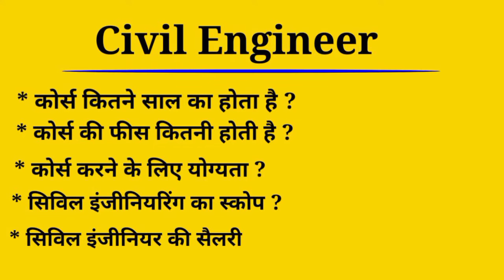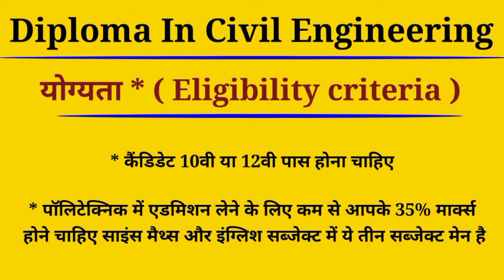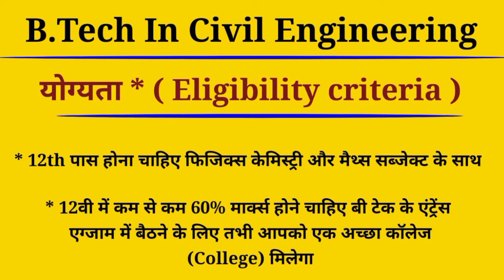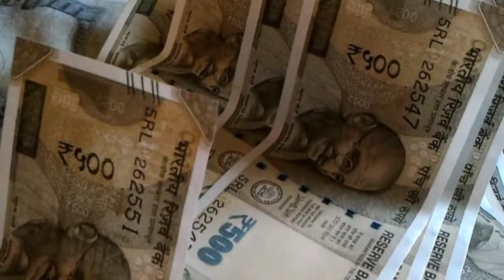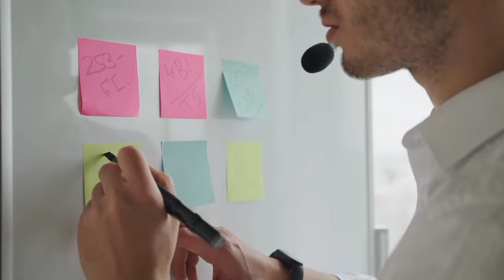Civil Engineer Kaise Bane ? | सिविल इंजीनियर बनने के लिए क्या करना पड़ता है | fees, Salary , Scope ?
🔶 B.Pharma Course

🔶 IAS

🔶 Engineer' Salary

🔶 Sub Inspector ( दरोगा )

🔶 BCA कोर्स क्या है कैसे करें ?

🔻Photos & Videos Sources

All images are for illustrative purpose only to educate everyone is